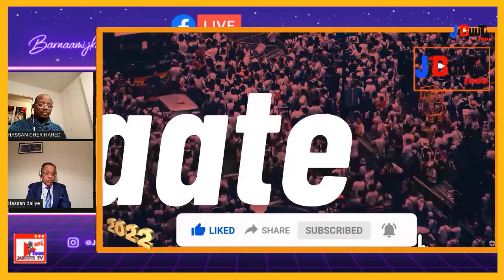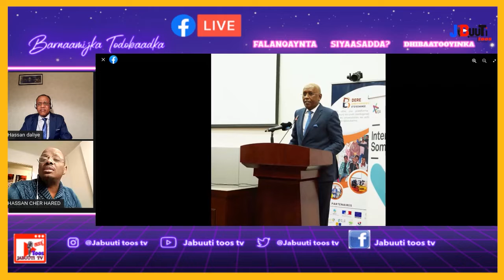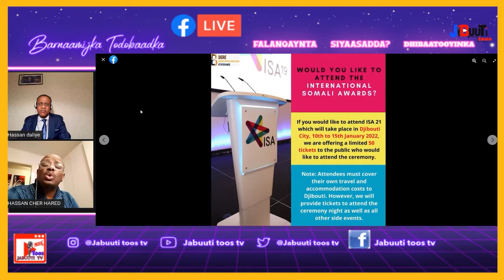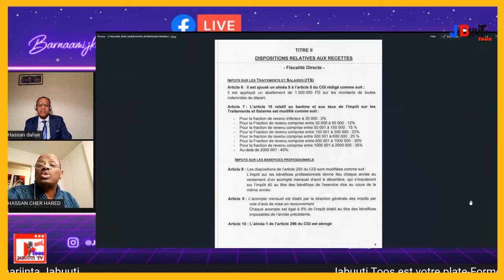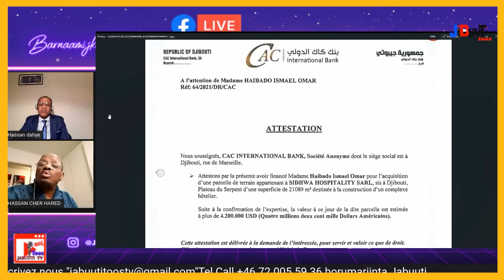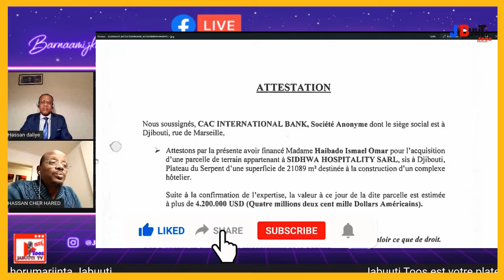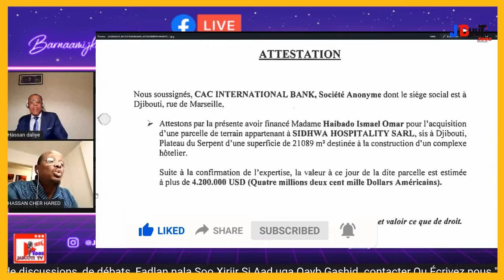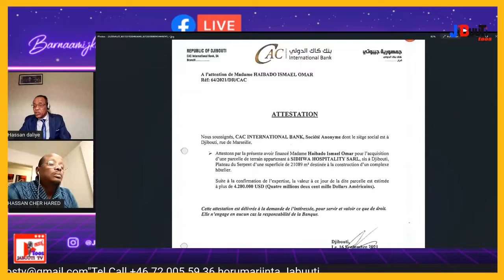MAXKAMADA GOBALKA SUISSE ka dahaysa iyo Aqoonyahan Hassan Cher iyo Taliska Xuukumada Haramuus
Barnaamijka  Falanqaynta Todobaadka iyo Maxkamada Suiise ka dahaysa